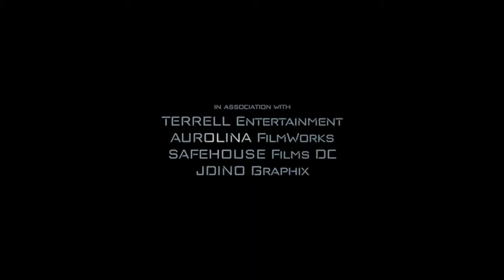Juneteenth...Rayshard Brooks...2 Chainz...Roger Goodell & MUCH MORE!!!! (ep. 6-18-20)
On tonigh's episode of Spotlight Over The City, we discuss the importance of JUNETEENTH. We also GO IN about the Rayshard Brooks murder. Stan sheds light on Black Wall Street in Prince George's County, Maryland. 2 Chainz is being sued by the Escobar family. We had some AMAZING guests on this show and would like to extend a HUGE THANK YOU to Anthony Commodore, Kinyatta Gray, Marvillous Beats & Dr. Jon Bibbs for being a part of our Spotlight Family!!!